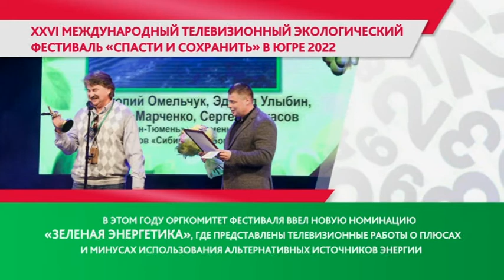В Югре откроется первая детская медиашкола «Спасти и сохранить»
Рубрика «Югра в цифрах и фактах», графика.